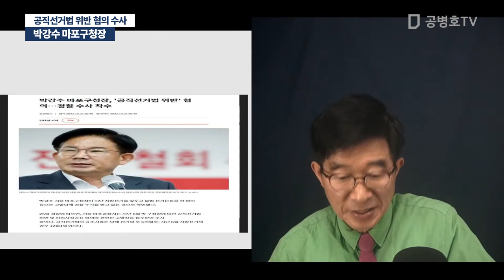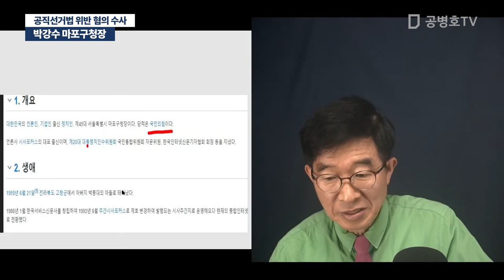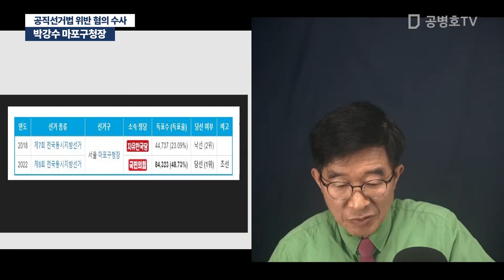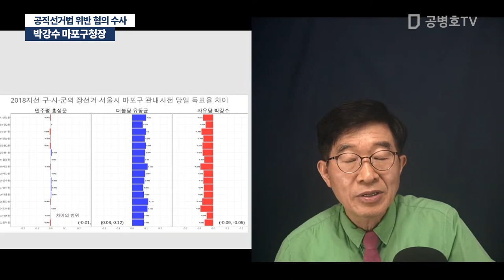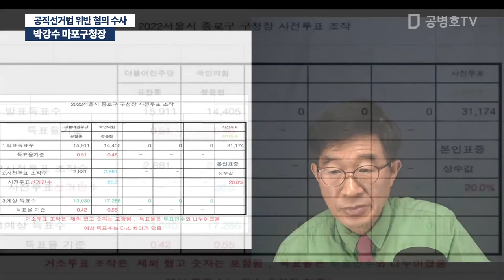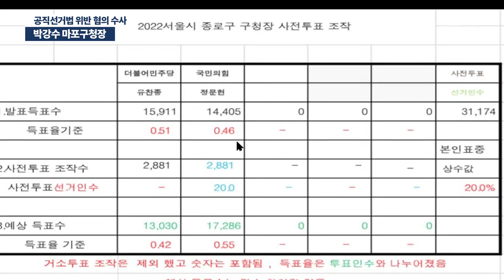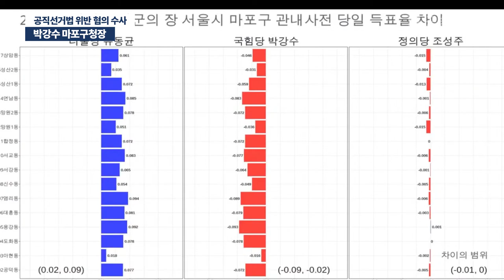박강수 마포구청장 / 공직선거법 위반 혐의 수사 [공병호TV]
Bitcoin : 3MTW849AkP2ftLeSK2teZHMmzLu7Z83s9U